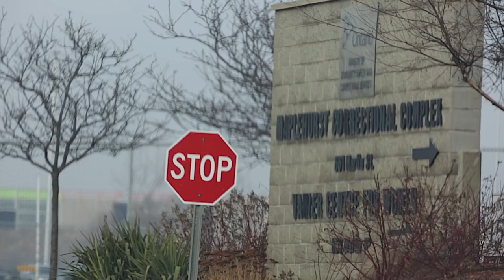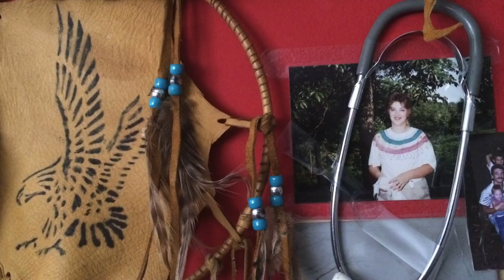2017 Star Investigation | Locked in grief: The tragic death of Teresa Michelle Gratton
Teresa Michelle Gratton died Oct. 30 while being indefinitely detained in a maximum-security jail by the Canada Border Services Agency. Her grieving family wonders why she was there at all.

She is at least the 16th immigration detainee to die in detention since 2000 and the fourth in the last two years.